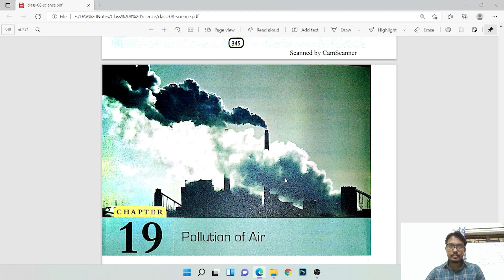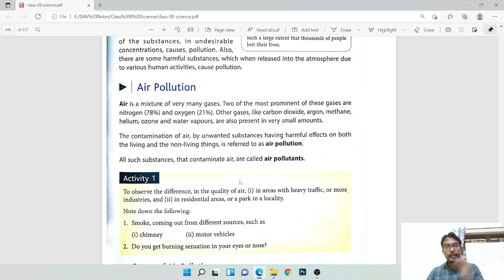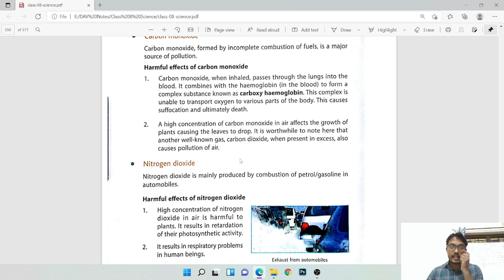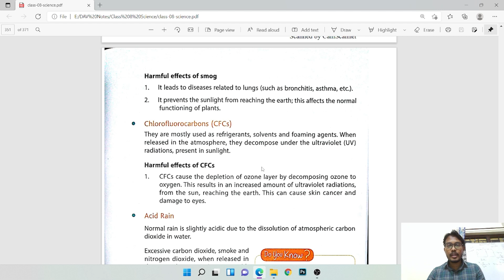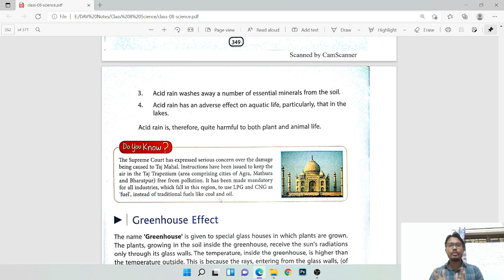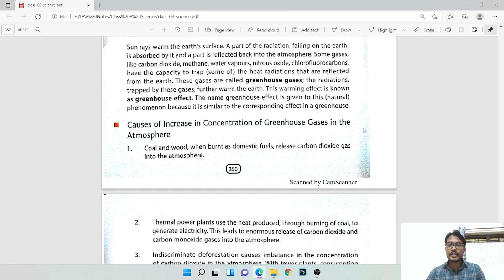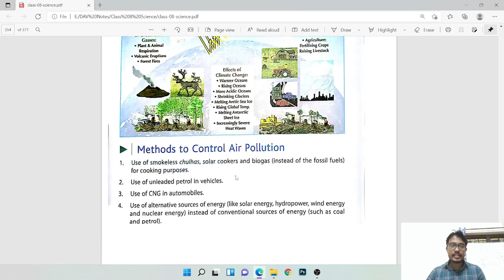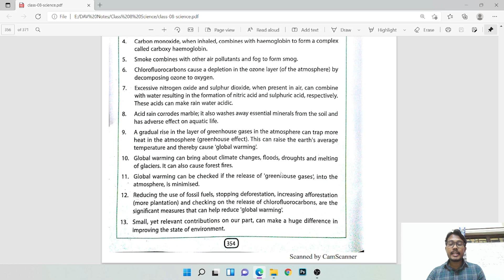D.A.V. Science | Class 8 | Chapter 19 | Pollution Of Air | Part 1 | By Art Of Mathematica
Hi! Students
This video is especially for D.A.V. School of class 8 science students. I hope you like this video.